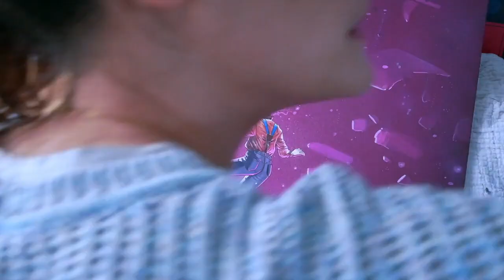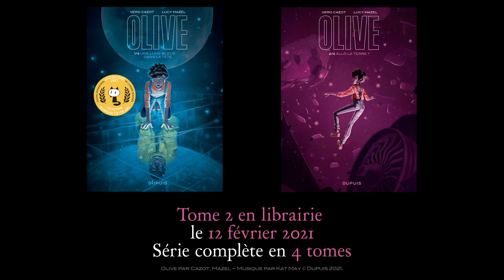Making-of de la couverture du Tome 2 d'Olive par Lucy Mazel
Alors que le deuxième album de la série OLIVE sera disponible en librairie le 12 février, Lucy Mazel nous propose de découvrir l'envers du décor de la création de l'image de couverture.